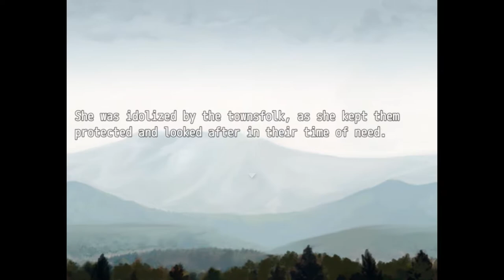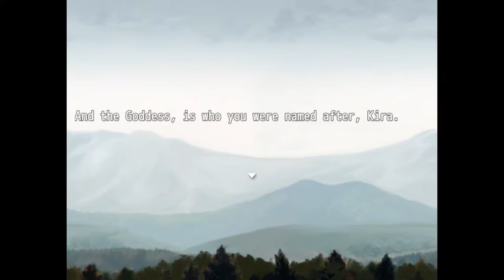Kira's Legacy - Chapter 1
►► Started making a old school JRPG and I am finally happy with the first segment of the game.